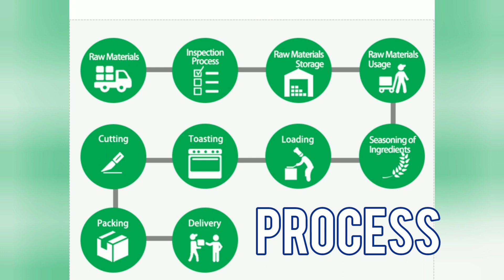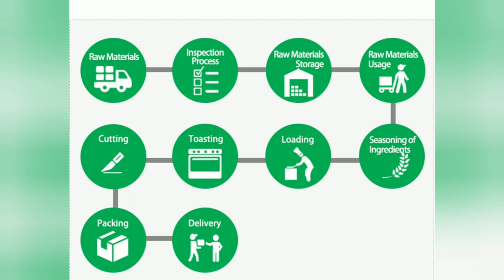Atomy Sandwich Laver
Atomy Food

Chats Messenger / InstaGram
👉 Jennifer Saturno Genova